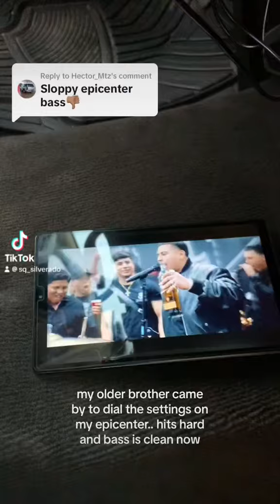Epicenter x JL tw3 shallow mount setup (BANDA & CORRIDOS)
The magic of the epicenter playing Banda pushing two 12” JL tw3 subs in a ported enclosure !!!